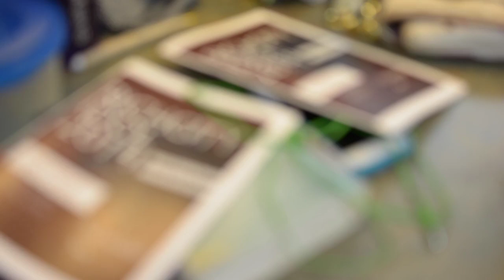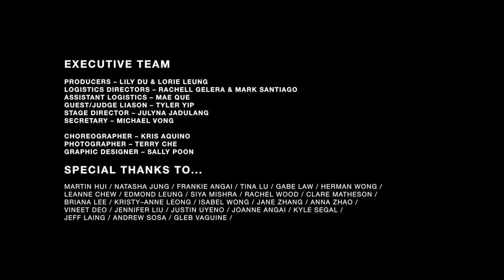RichCity Idol 2014 Recap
The 2014 RichCity Idol hosted by Hannah Balba and Dalvir Nanara

Video credits to Velour Productions